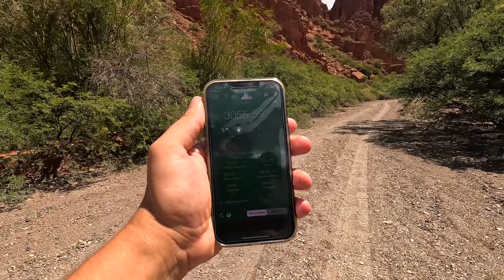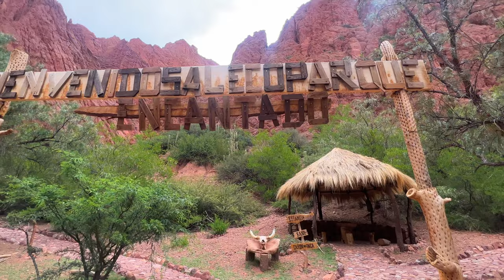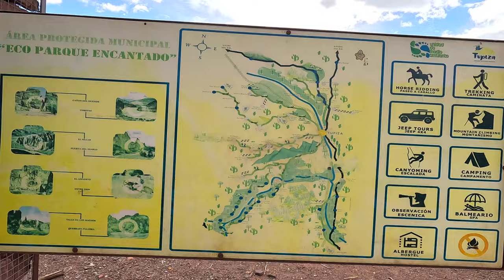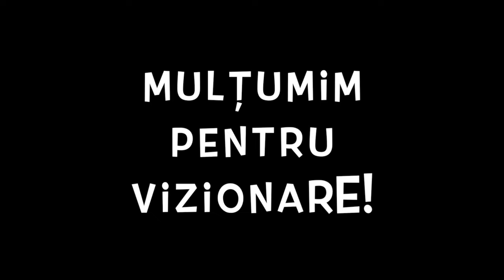🇧🇴 Poți să te simți pe Marte în Canionul Incașilor din Tupiza, Bolivia. Valea de los Machos 🇧🇴